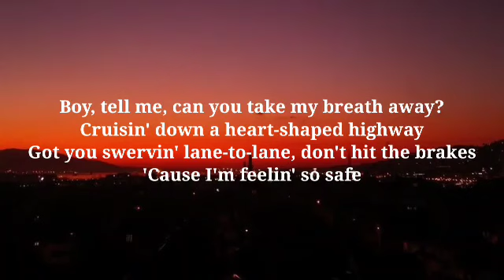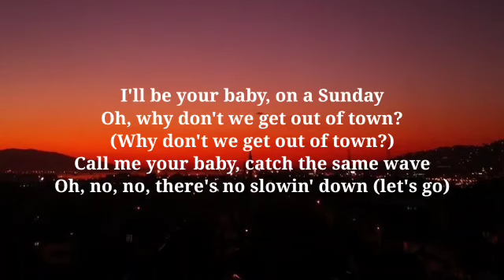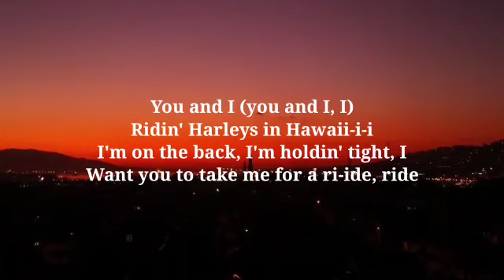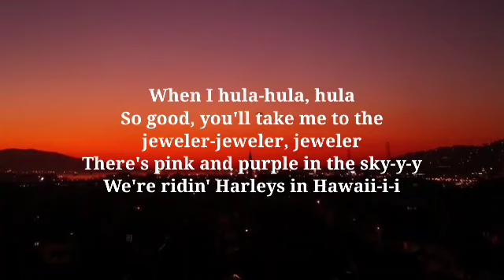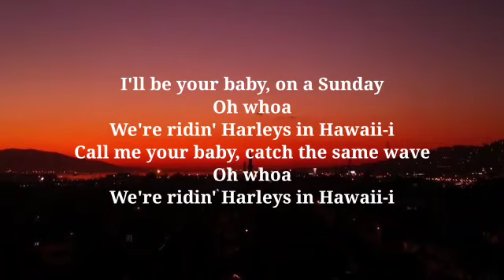Katy Perry - Harleys In Hawaii (Lyrics/Song)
Tags-katy perry, katy perry harleys in hawaii, katy perry harleys in hawaii lyrics, harleys in hawaii, harleys in hawaii lyrics, katy perry new track, new song katy perry,